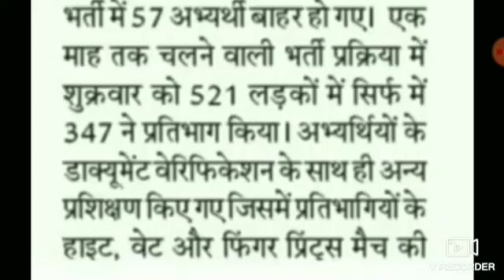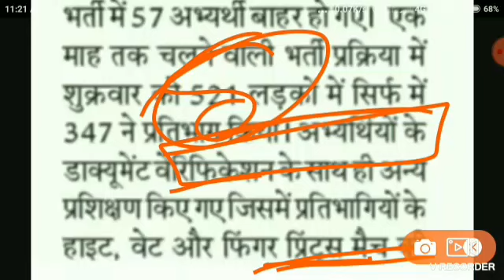UP POLICE RESULT DATE 2019 | UPP 49568 DV//PST NOTICE OFFICIAL |UP police second list kab aayegi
UP Police documents Kaise upload Kare | How to upload online documents for Upp 2019 | upp documentsUP Police documents Kaise upload Kare | How to upload online documents for Upp 2019 | upp documents

We

Upp _Seecond_merit_list_2019